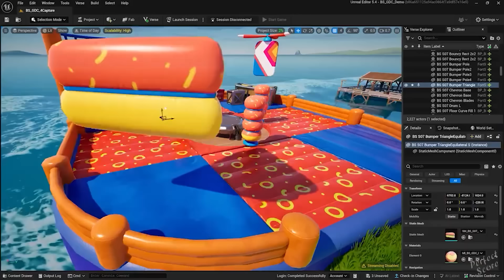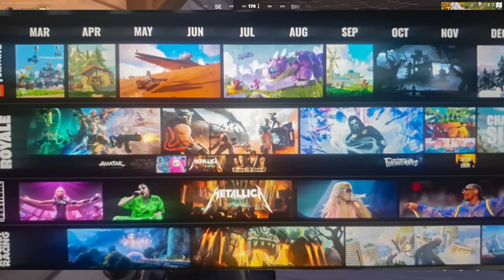フォートナイトが新しいミシック武器を...！？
クリエイターサポート→ZELLFY

ぜるふぃーです！フォートナイトのアップデートやライブイベント、新スキンなど、フォートナイトの新情報や企画の動画を出しています！フォートナイトの最新情報やアップデートを見逃さないように、「チャンネル登録」を押して動画が投稿されるたびに通知されるようにしてね！

▽MUSIC+SE (感謝)
●DOVA-SYNDROME

 ZELLFY